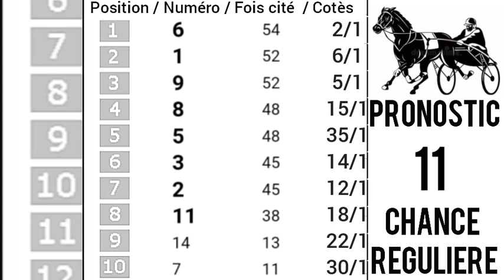PRONOSTIC PMU QUINTÉ+Vendredi 25 Août 2023 Départ: 20h15/R1C4.QUINTE D'ARGENTAN A CABOURG,